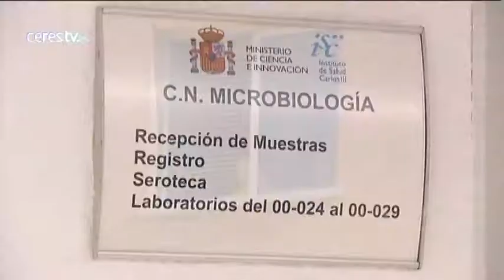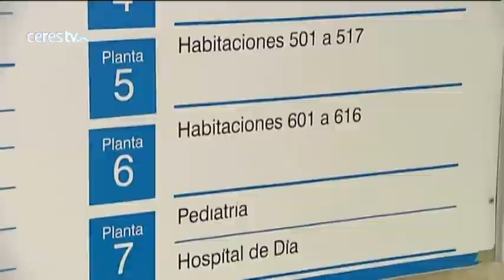El equipo de médicos del Carlos III son los más experimentados en tratar el ébola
Madrid, 22 octubre (CERES TV)

Son los cuatro protagonistas de esta historia. Los especialistas de la unidad de medicina tropical del hospital Carlos III de Madrid. Y es que es la primera vez en la historia que se trata a pacientes de ébola en países desarrollados.

Estos médicos están reescribiendo todo lo que se sabía del ébola hasta ahora. Estamos partiendo de cero, eso es lo apasionante, dice Fernando de la Calle, uno de los médicos que está atendiendo a Teresa. Ha habido momentos difíciles.

Pero durante este tiempo el contacto con colegas de otros países ha sido constante. Han hecho decenas de pruebas, análisis y estudios sobre el caso de Teresa. Cuatro médicos que dejan claro que el equipo no son solo ellos. También enfermeras, auxiliares y personal de limpieza que se han dejado la piel.